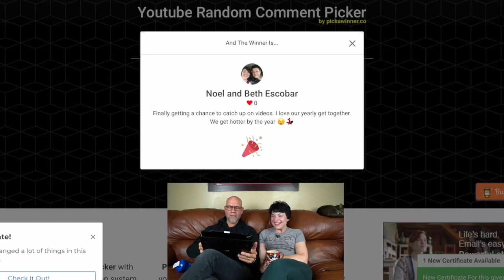Keto on the Couch ep 43 | It's a new decade!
This week on Keto on the Couch we discuss our New Year week, plans for Omaha, share some ideas for new people on kept and read comments.

Kitchenaid immersion blender

2krazyketos is a participant in the Amazon Services LLC Associates Program, an affiliate advertising program designed to provide a means for sites to earn advertising fees by advertising and linking to amazon.com.